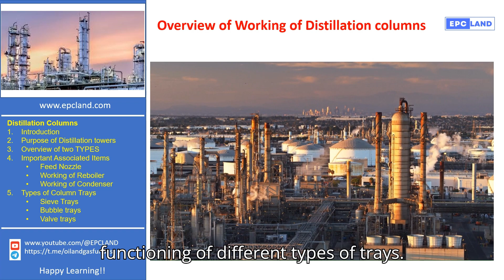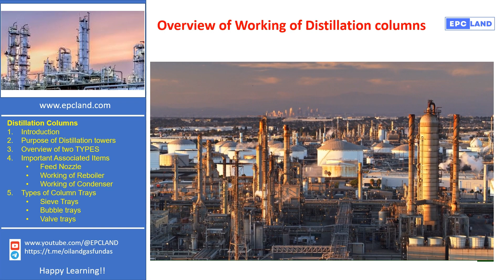Day 7 of 7: Course Wrap-Up: What We Learned About Distillation Columns | EPCLAND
In this closing video, we recap the key takeaways from our course on distillation columns. We reviewed the purpose and importance of distillation towers, explored the different types of columns (Packed and Tray), and discussed essential components such as the Feed Nozzle, Reboiler, and Condenser. Additionally, we examined various tray types including Sieve, Bubble Cap, and Valve trays, and provided an overview of how these elements work together in the distillation process.

Thank you for joining us on this educational journey. At EPCLAND, we strive to make complex engineering topics accessible and engaging.

xxxxxxxxxxxxxx xxxxxxxxxxxxx
Popular Piping Engineering Courses by EPCLAND
xxxxxxxxxxxxxx xxxxxxxxxxxxx
Complete course on Piping Engineering
xxxxxxxxxxxxxx xxxxxxxxxxxxx
Video Series on Comparison of Piping Items
xxxxxxxxxxxxxx xxxxxxxxxxxxx
xxxxxxxxxxxxxx xxxxxxxxxxxxx
Technical Articles on Piping Engineering
xxxxxxxxxxxxxx xxxxxxxxxxxxx
xxxxxxxxxxxxxx xxxxxxxxxxxxx
Join Biggest Telegram Community of Piping Engineering
xxxxxxxxxxxxxx xxxxxxxxxxxxx